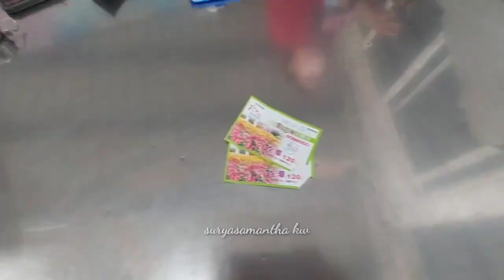Huoli flowers garden | Taichung Taiwan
Huoli flowers garden